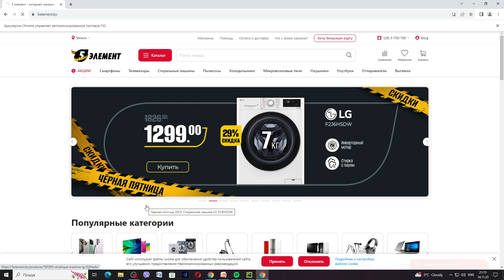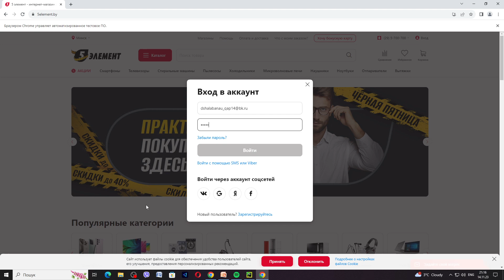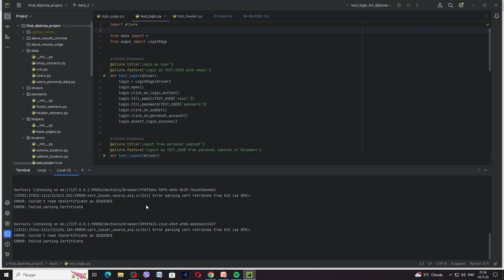Автоматизированное тестирование на Python. Видео для диплома.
Видео для диплома TeachMeSkills